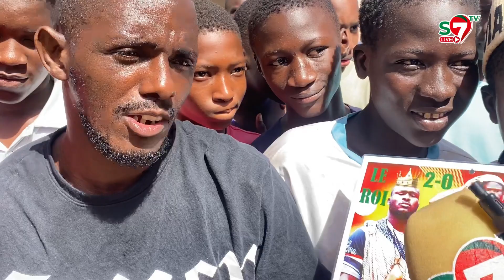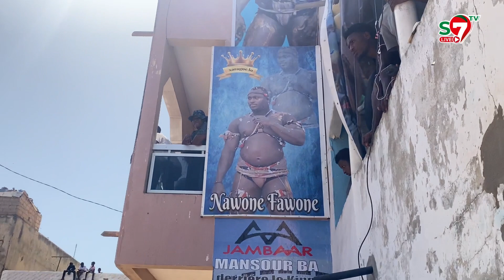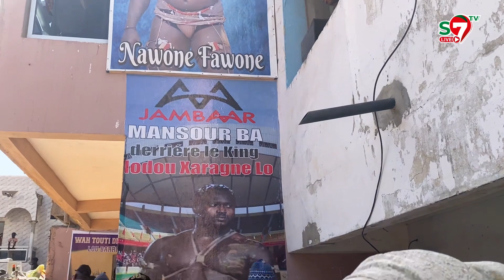Arrivée de Modou Lo et Papis Kharagne aux Parcelles Assainies